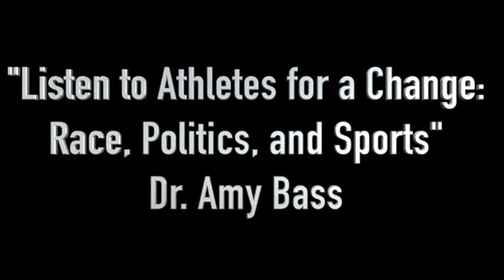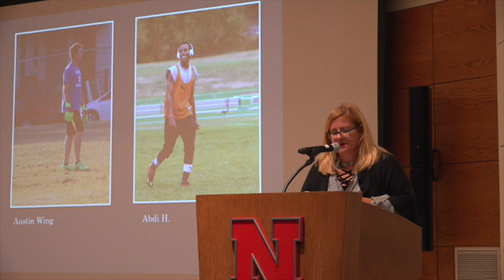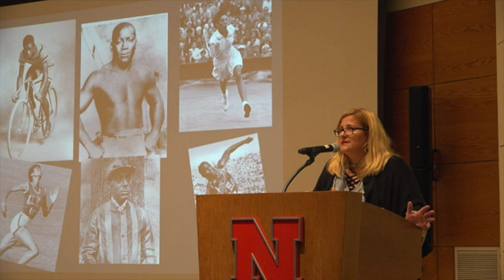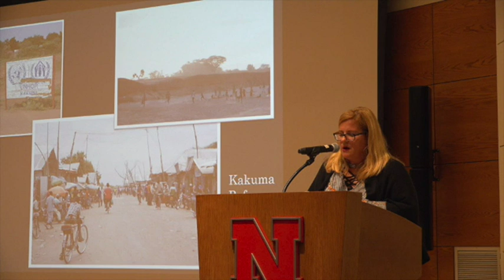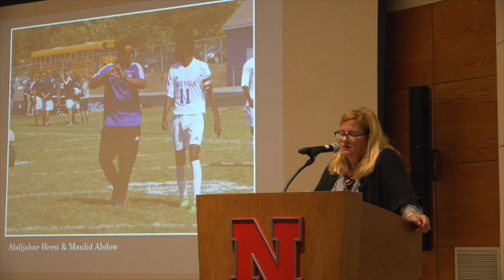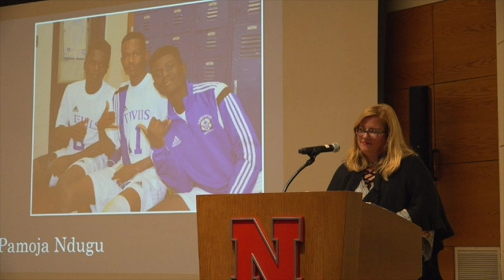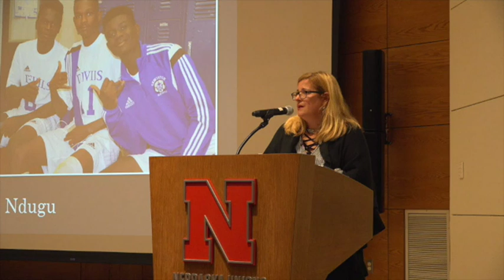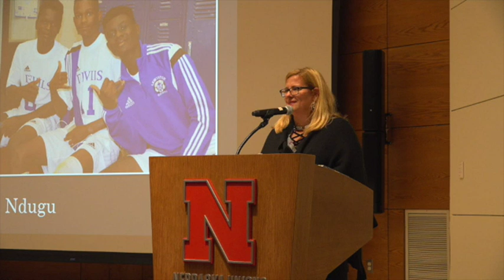2018 Pauley Lecture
Dr. Amy Bass of The College of New Rochelle presented "Listen to Athletes for a Change: Race, Politics, and Sports," the 2018 Carroll R. Pauley Lecture. More information about the Lecture series and Dr. Bass can be found